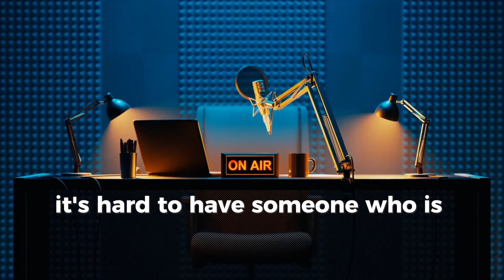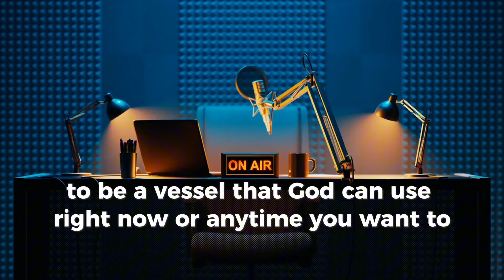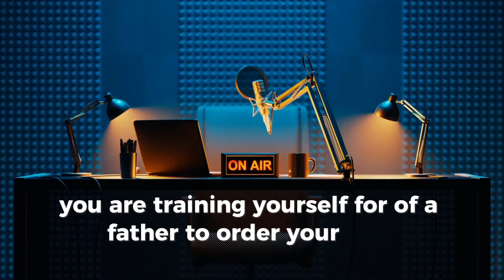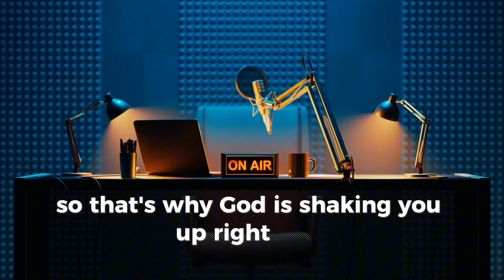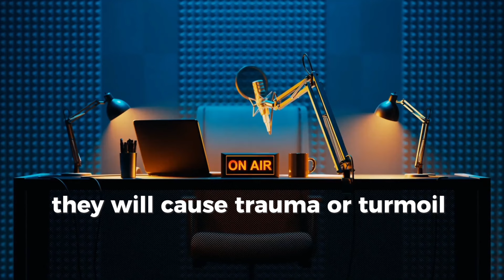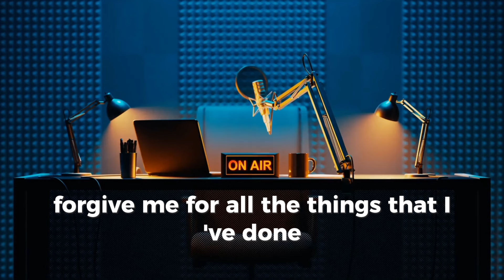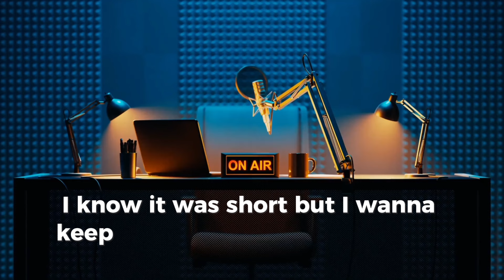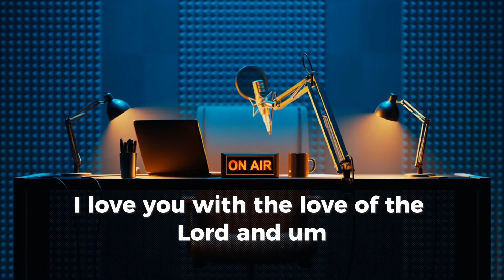Prayers to All of you who missed the prayer call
Help us Spread the Gospel

If you have a problem with my anointing. Talk to Yah.

If God is b4 me what should I fear?
little Promises Ministries

We do not monetize our videos.

Help me spread the Gospel of our Lord and Savior.  Although I know God is my provider I was lead to post this in effort to give many of Yahs children a Chance to tithe and plant their seeds upon fruitful ground.

You are also welcomed to Share your gifts by purchasing Nubian Divine Music or one of the following
1. Prayers
2. Dedicated fast for us towards our ministry
3. Repost our videos
5. $littlepromises

If it’s not one of these platforms Note: It’s NOT Mines.

Please check and be sure that you are sending your cash donations to the correct ministry. Lots of fraudulent activity out there.

Everywhere we go. We feed the Homeless
We stop and pray with them. And many times I hug them when they cry. I remind them of Gods Love for them.
Not one church helps them. The churches refuse to give them the funding they collect for them every day essentially Sundays.
Their food banks are a joke. Especially when they don’t live in the area or can’t provide id or proof of membership. If they walk into a church dressed as they are they are frowned upon and many times kicked out and have the cops called on them.

I do what I. An to spread an awareness but nobody cares. This is why God is exposing this.

God never told us to build bigger churches but Hospitals and Shelters for his people but the people are guilty of supporting everything that they refuse to do research about. Therefore They Live under a curse without even realizing it.

Be sure that if you give you give to a ministry that supports the homeless and if they tell you they do research on your own and be sure.👍

Access Code: 5901222
Prayers at 7am and 7 pm